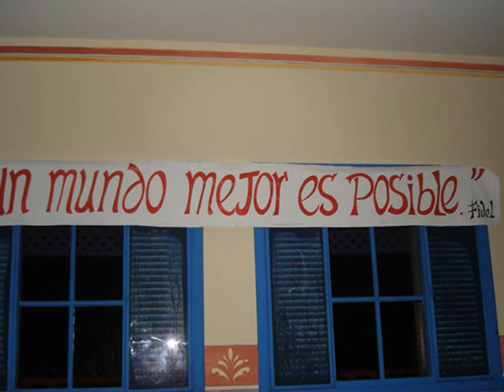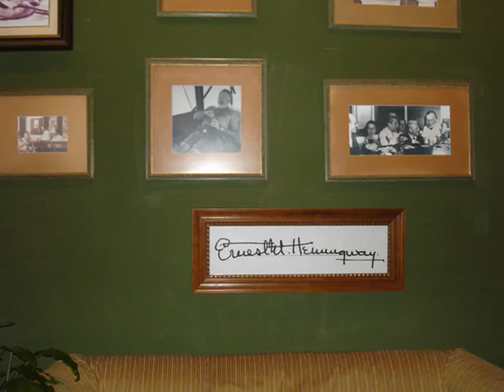CUBA 2005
un mundo mejor es posible...